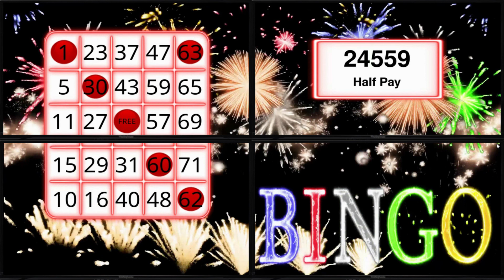EGS TV Wall Demo 1.2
EGS Digital Verifier TV Wall.
All Images Copyright® 2020  EGS(Electronic Game Solutions, Inc.)